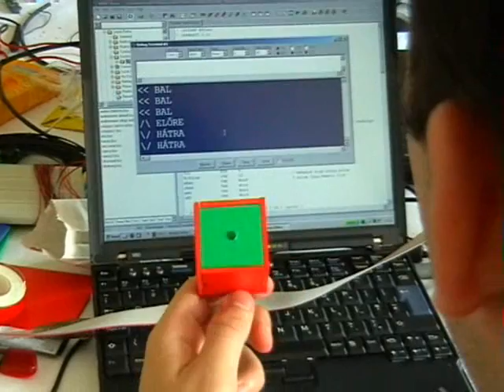Gesture-Box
external gesture interface for mobiles